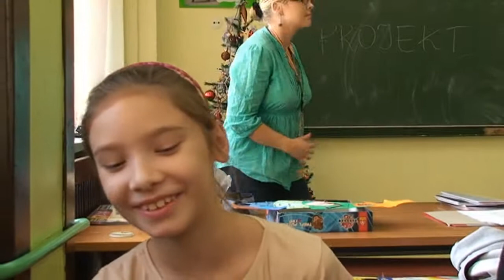"Moja szkoła" - wersja krótsza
Cz.2 Projektu uczniów SP 205 w Łodzi. Cz.1 nagrywana była, gdy uczniowie byli w klasie I, cz.3 zostanie nagrana, gdy uczniowie będą kończyk klasę VI. Projekt realizowany jest przez uczniów kl. IVc (obecnie) p. Anetę Wawrzołę (naucz.nauczania początkowego, p.Ewę Bogacz-Michalską - obecny wychowawca i nauczyciel j.polskiego i p. Barbarę Pilas nauczyciela matematyki